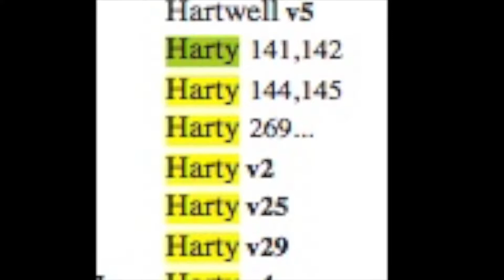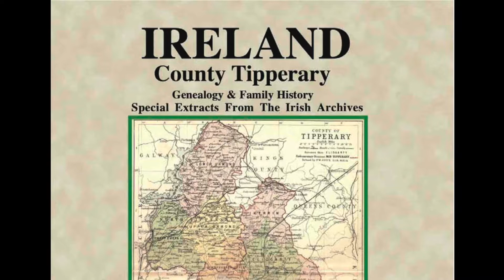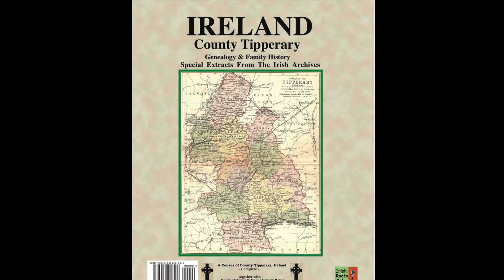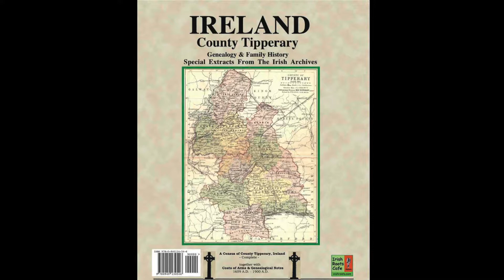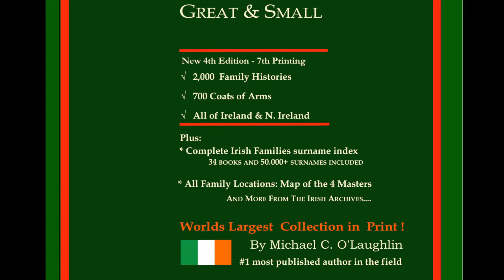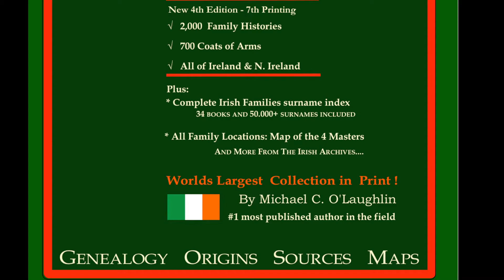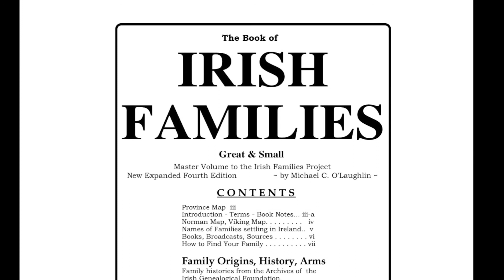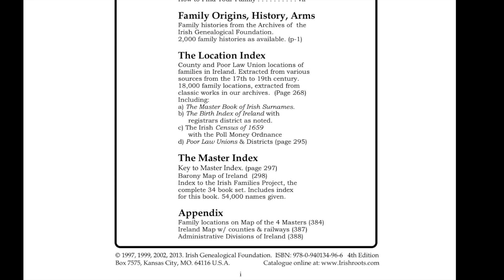Patricia Harty part 2, Irish America founder, Tipperary Ireland to U.S., travel IF76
Todays Interview:
Patricia Harty, co-founder of Irish America Magazine
 ( 1 of 2 interview sessions with Patricia )

Notes from both interviews:

One of Patricias ancestors immigrated to the
south and she is claiming relationship to
Flannery O’Connor, the great American writer
whose grandfather was Patrick Harty from Co.
Tipperary.  She is tracing the family here in
America.

Her favorite places are the old homestead in
Tipperary, and the Burren, Clew Bay, Croagh Patrick,
the famine walk. In America she loves New
Mexico and she gets the feeling of Ireland there,
and she draws a similarity between Indian and
Irish feeling of spirituality.

She notes the statue of Robert Emmett, and New
Orleans where some cheaper passages were obtained
by Irish immigrants.

The Irish of the Century is a book she edited and
one of her favorites was Georgia O’Keeffe along
with Eugene O’Neill whose work was so Irish, even
though he never came to Ireland, and Steinbeck.

She also mentions Gregory Peck and his Irish
Grandmother.  His daughter went back recently
to Ireland.  He was related to Thomas Ash, the
hunger striker and mayor of Cork.

She also recalls the days of mandatory head scarves
in church in Ireland and the head scarf controversy
today with the Muslim influence.

Somehow the Irish seem to absorb all those who
come to settle there as she sees it.  She also notes
Concern Worldwide, an Irish relief organization,
and conflict resolution.  The peace process as it was
brought about in Ireland and how it might work
elsewhere, and how all sides sometimes just need
to talk.

was started up, and the rare Irish books we have
published, as Patricia skillfully interviews me a bit !
My first trip back was in 1978, and since then I have
taken tour groups over and my own family over.
Great changes have taken place in the last 20 years in
Ireland, including a traffic jam in Limerick and the
parking lot built at the Cliffs of Moher, and the new
roads which cut travel time in half, but which are
not as much fun as the old wandering roads.
  And I do believe she switched some of those road
signs around as a youth, having idle time on her hands
along with friends.
  Patricia also talks about the business 100 and the Wall
Street 50, and the young Irish who are on the way up
to the top of business world.

Ashley Davis from Kansas is in an upcoming
issue of Irish America Magazine.